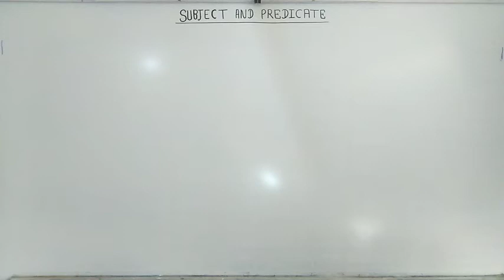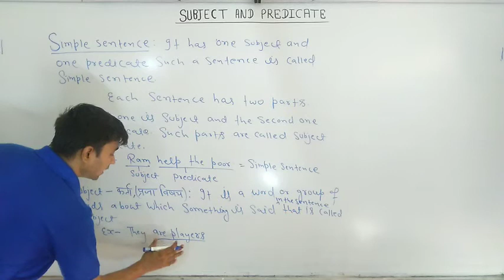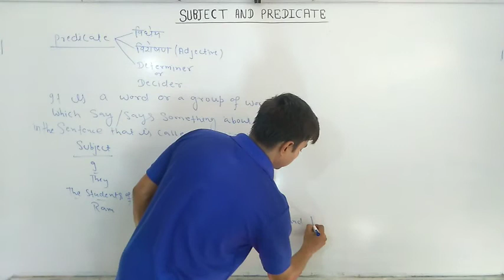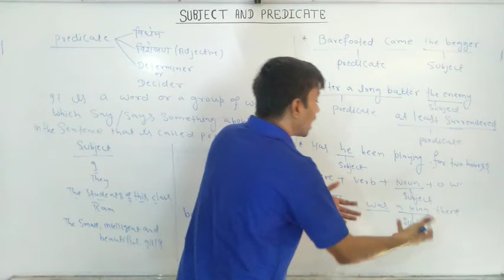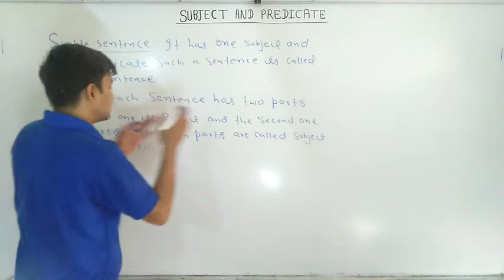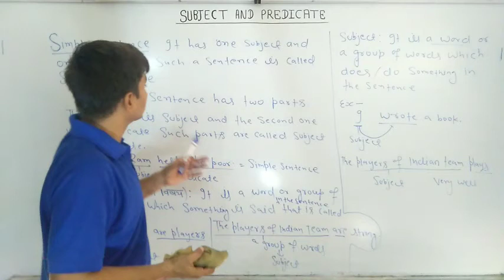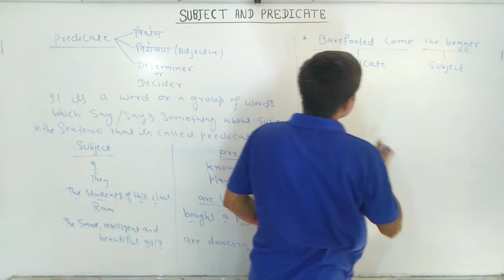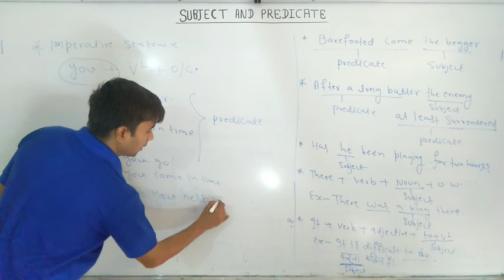Subject & Predicate by R. Sharma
For all exams. Like -Bank, SSC, Defence or Academics Like - 10+1, 10+2 & Below the 10th.